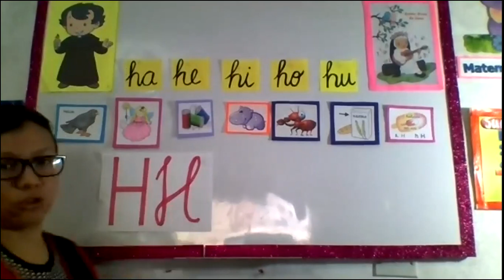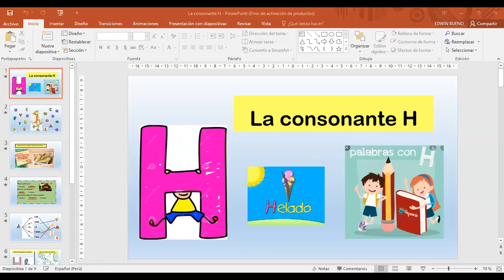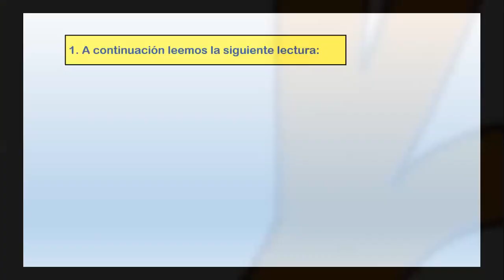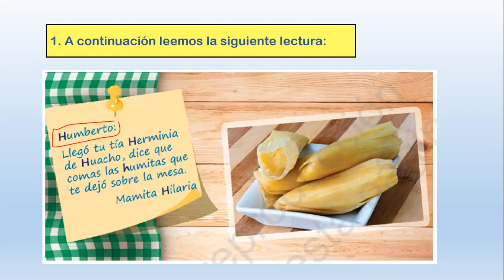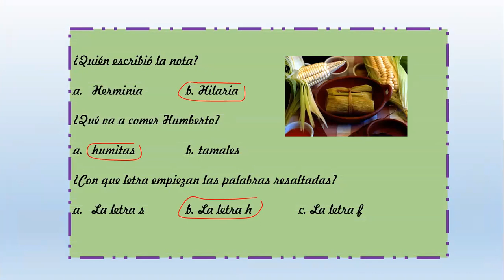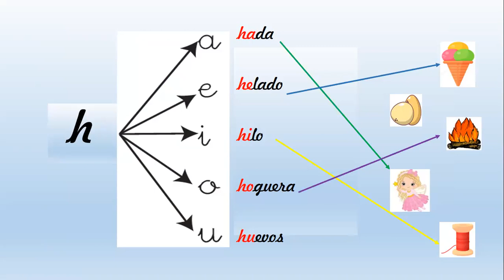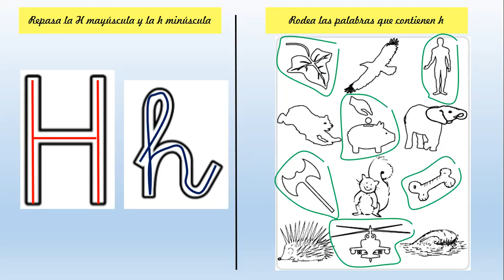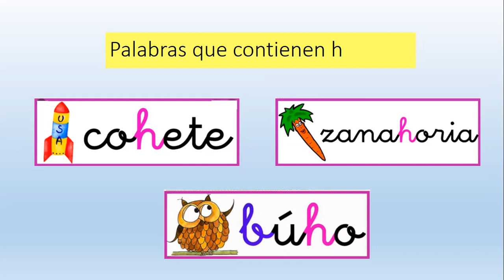Comunicación - La consonante H - Miss July - Clases virtuales